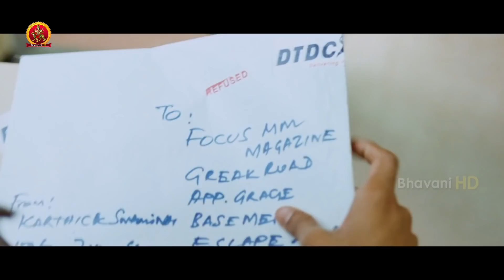Mr.Karthik Full Movie Part 10 - Dhanush, Richa Gangopadhyay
Watch Mr.Karthik Full Movie Parts.

Starring: Dhanush, Richa Gangopadhyay
Produced by  K.Babu Rao, K.Mallikarjuna